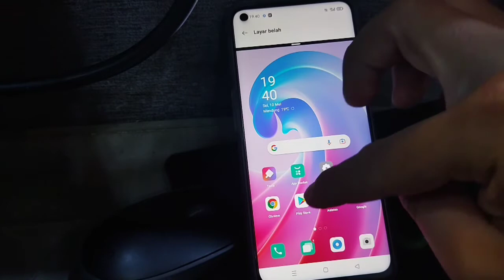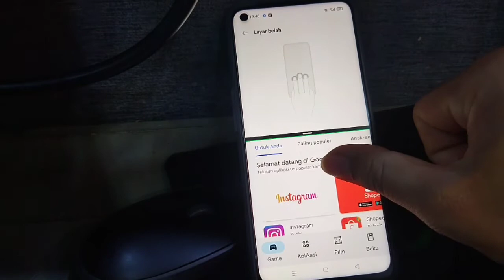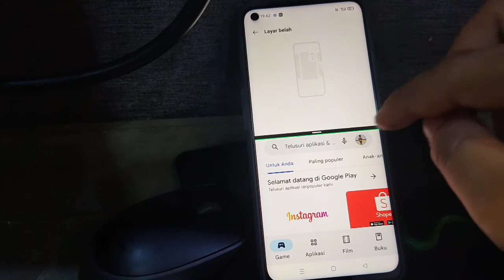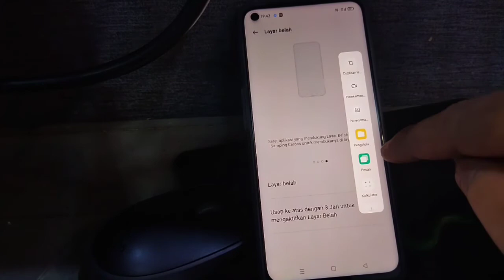Cara membagi layar hp Oppo A96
Berikut ini cara split screen di hp Oppo A96.
Untuk membagi layar di hp Oppo A96 ada beberapa cara, silakan tonton video ini sampai selesai.
semoga bermanfaat